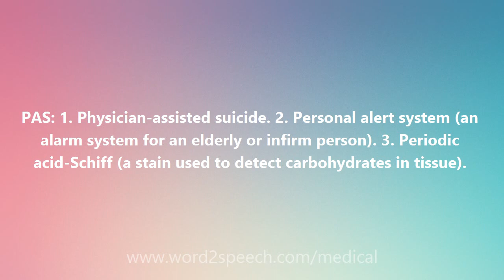PAS - Medical Meaning and Pronunciation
Title: PAS

PAS: 1. Physician-assisted suicide. 2. Personal alert system (an alarm system for an elderly or infirm person). 3. Periodic acid-Schiff (a stain used to detect carbohydrates in tissue).

How to pronounce PAS
definition of PAS
audio dictionary
How to say PAS
What is the meaning of PAS
Pronounce PAS
Medical dictionary
Medical definition of PAS